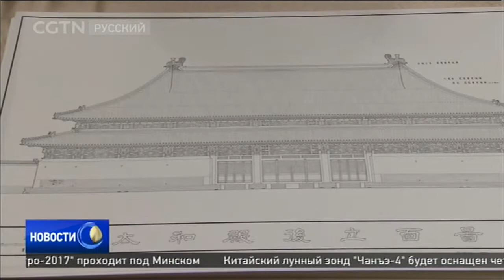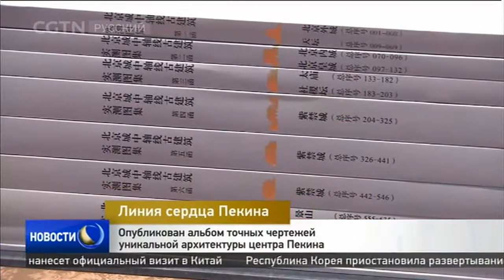Музей императорского дворца Гугун опубликовал альбом чертежей центральной части Пекине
Музей императорского дворца Гугун (Запретный город) в Пекине опубликовал альбом уникальных чертежей центральной части столицы, относящихся к 40-м годам XX века. 80 лет назад центральная историческая ось столицы пролегала через "Запретный город", "Храм неба", павильоны парка Цзиншань и захватывала более сотни строений. Однако сегодня сердце города выглядит иначе, чем до японо-китайской войны. Благодаря альбому теперь можно с точностью установить, как менялся облик центральной части Пекина. Уникальный сборник чертежей насчитывает более 700 рисунков, на которых изображены мельчайшие детали строений в масштабе 1 к 50. Эта коллекция и легла в основу альбома, торжественно презентованного на днях в китайской столице.